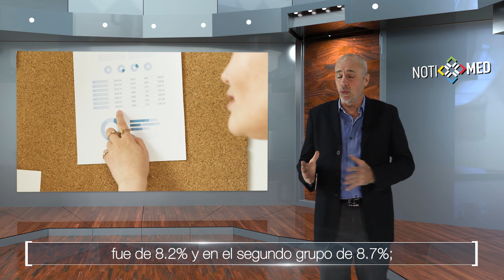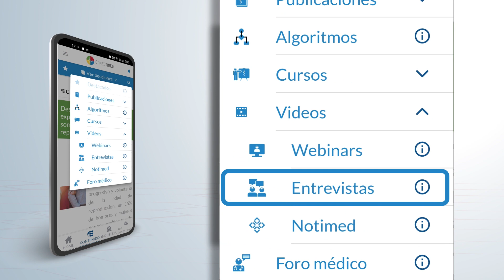Diabetes Tipo 2: Tratamiento Médico vs. Cirugía Bariátrica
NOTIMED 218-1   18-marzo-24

Un análisis combinado de cuatro ensayos clínicos reportó que, en el tratamiento de pacientes con diabetes mellitus tipo 2, la cirugía bariátrica presentó mejor control glucémico, menor uso de medicamentos hipoglucemiantes y mayor tasa de remisión de la enfermedad al compararse con la terapia farmacológica acompañada de cambios en el estilo de vida.